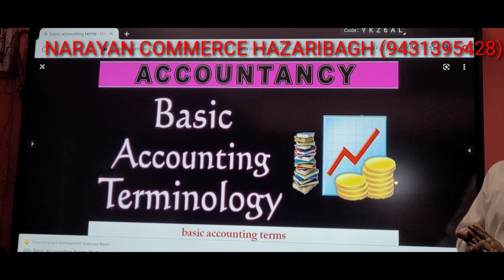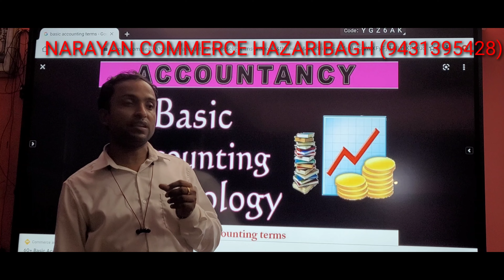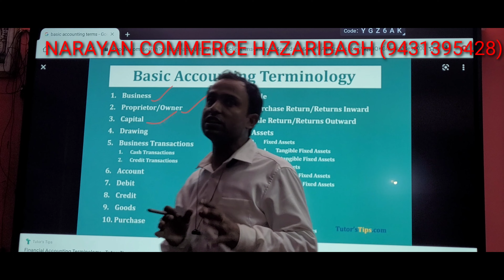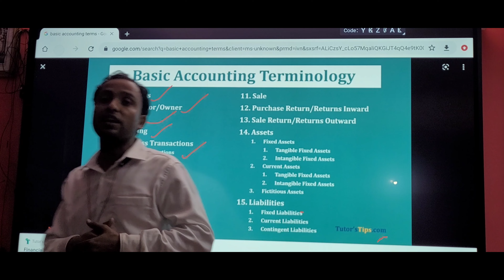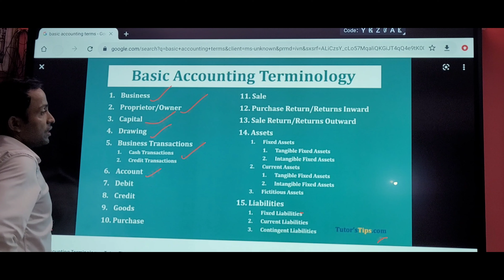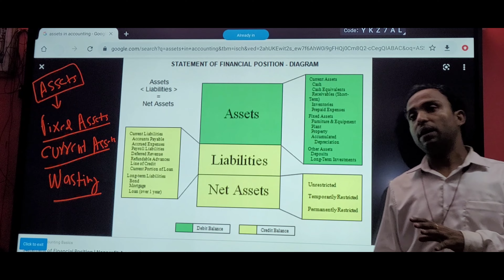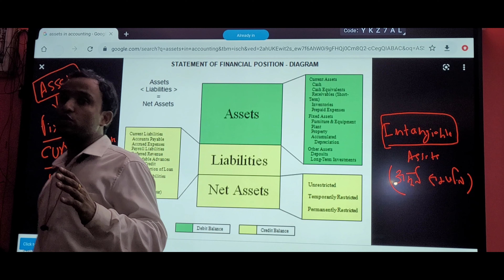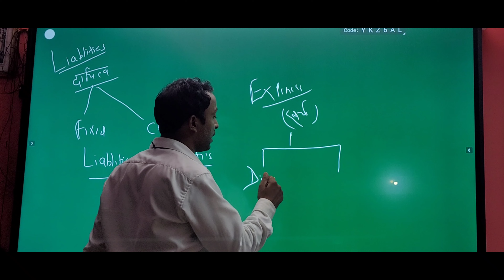BASIC ACCOUNTING TERMS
NARAYAN COMMERCE HAZARIBAG